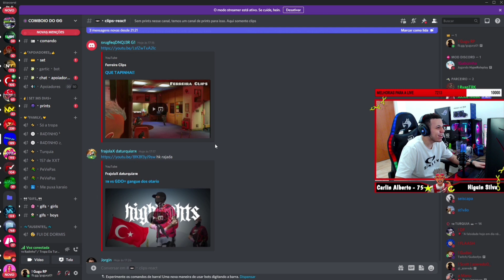GG REAGINDO AO CORINGA 4PANHAND0 DA MÃE EM LIVE • FC BKINHO CLIPES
ONDE O GG FAZ LIVE 👇👇
LIVE TODOS OS DIA DO BK 👇👇👇👇🔔